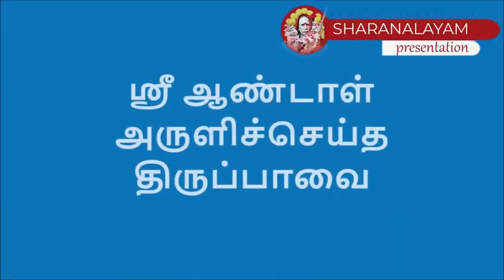சரணாலயம் மார்கழி மஹோத்சவம் - திருப்பாவை - 8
கீழ்வானம் வெள்ளென்று, எருமை சிறுவீடு

மேய்வான் பரந்தனகாண்; மிக்குள்ள பிள்ளைகளும்

போவான் போகின்றாரைப் போகாமல் காத்துன்னைக்

கூவுவான் வந்து நின்றோம், கோதுகலமுடைய

பாவாய்! எழுந்திராய்; பாடிப் பறைகொண்டு

மாவாய் பிளந்தானை, மல்லரை மாட்டிய

ஆவாவென் றாராய்ந் தருளேலோ ரெம்பாவாய்

பொருள்: மகிழ்ச்சியை மட்டுமே சொத்தாகக் கொண்டவளே! அழகுச்சிலையே! கிழக்கே வெளுத்து எருமைகள் மேய்ச்சலுக்காக புல் மைதானங்களில் நிற்கின்றன. எல்லாப் பெண்களும் நீராடுவதற்காக வந்து விட்டார்கள். அவர்கள், உடனே குளிக்கப் போக வேண்டும் என அவசரப்படுத்துகிறார்கள். ஆனாலும் உனக்காக தடுத்து நிறுத்தி விட்டு, உன்னைக் கூவிக் கூவி அழைக்கிறோம். கேசி என்னும் அரக்கன் குதிரை வடிவில் வந்த போது அதன் வாயைப் பிளந்து கொன்றவனும், கம்சனால் அனுப்பப்பட்ட முஷ்டிகர் உள்ளிட்ட மல்லர்களை வென்றவனும், தேவாதி தேவனுமான கிருஷ்ணனை நாம் வணங்கினால், அவன் ‘ஆஆ’ என்று அலறிக்கொண்டு நமக்கு அருள் தருவான். பெண்ணே! உடனே கிளம்பு.